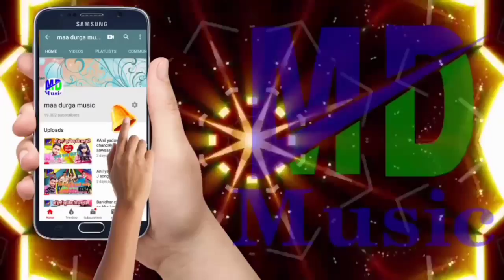छौरी केकरा स चुसेलाही अपन होठलाली गे || Apan Hothlali Ge || Singer :- Sanjib Suman Yadav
► Album - Apan Hothlali Ge
► Song - Apan Hothlali Ge
► Singer -  Sanjib Suman Yadav
► Lyrics- Sanjib Suman Yadav
► Nirmata-Anil Yadav
► Mixx And Mastering - Anil Kumar

Copyright : Maa Durga Music